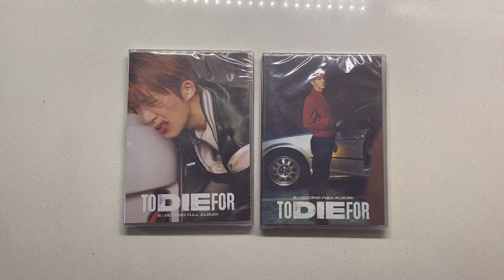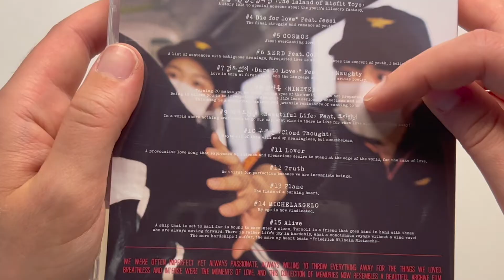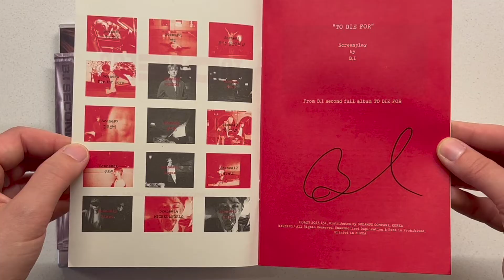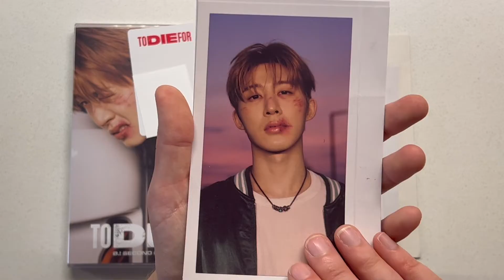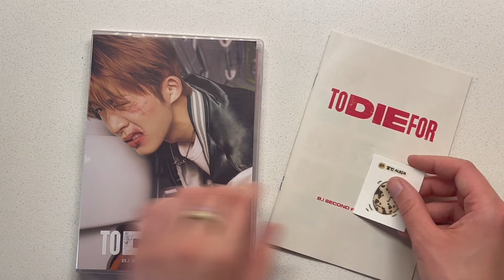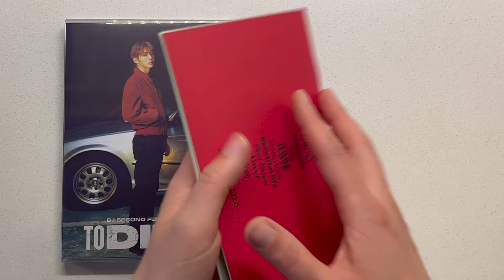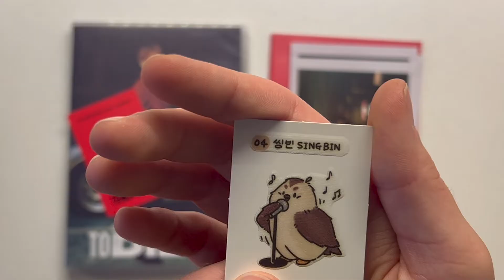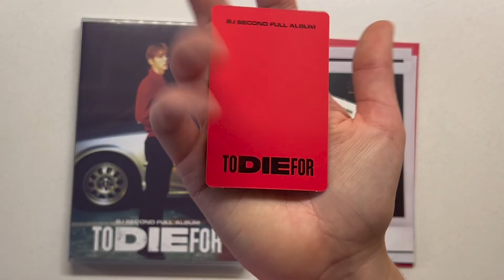Unboxing B.I Second Full Album "To Die For"- both versions!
Welcome back everyone! I know this is so late but we finally have B.I's second full album! These versions are in such fun packaging as ALWAYS- and of course the music did not miss.

Let me know your favorite songs!